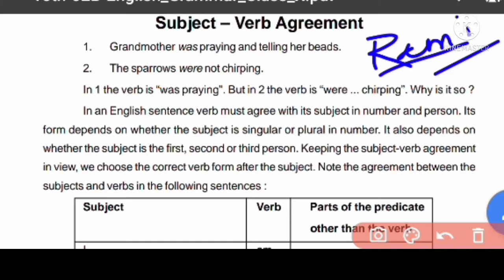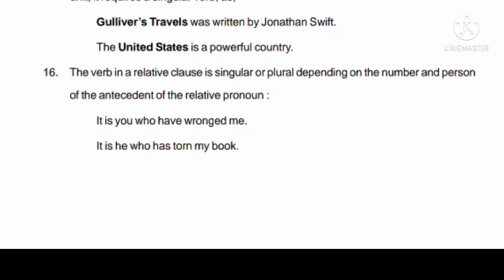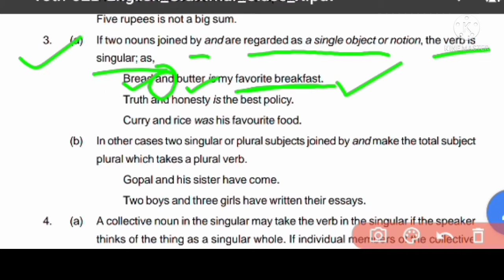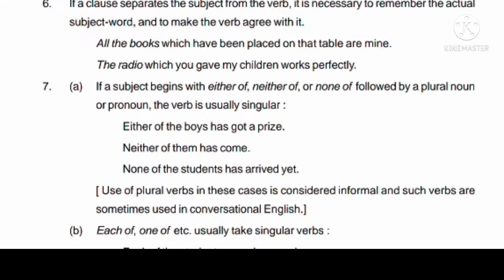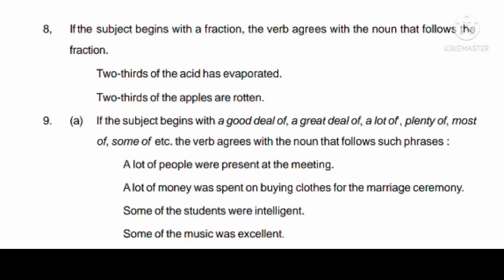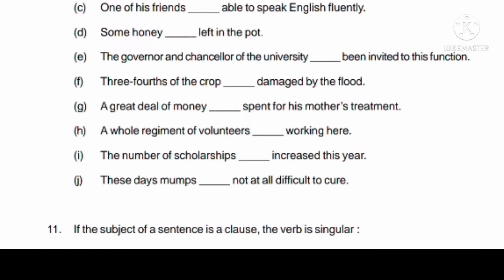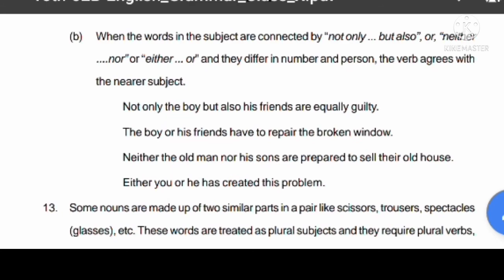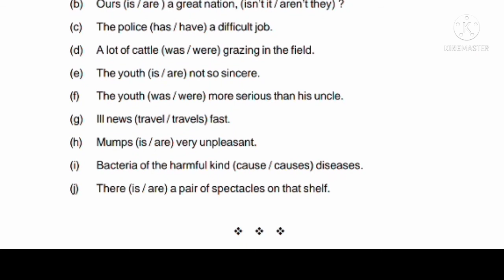Subject Verb Agreement. Class 10th. English Grammar. Chapter 3.BSE Odisha.